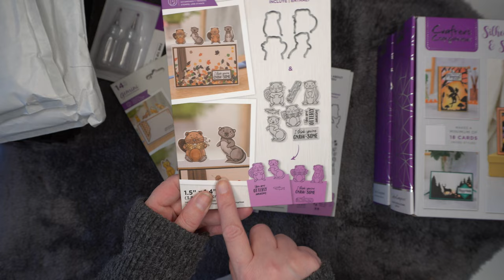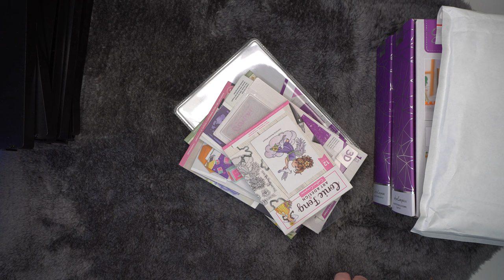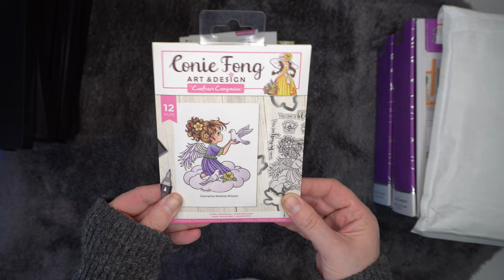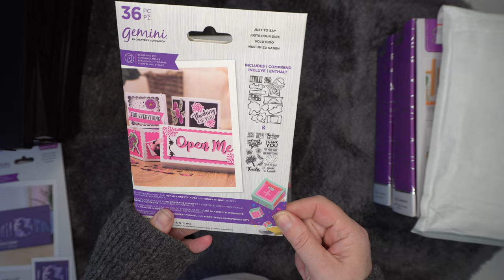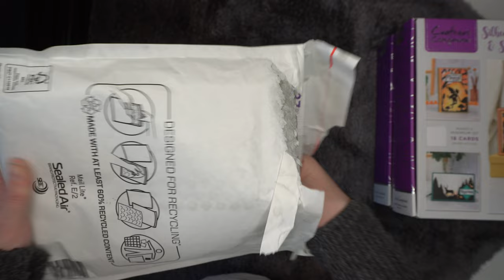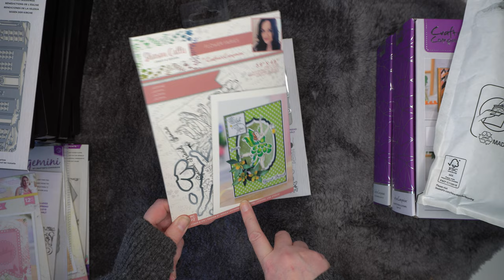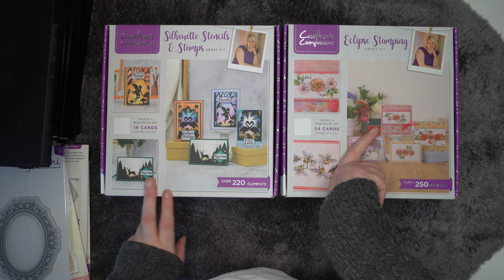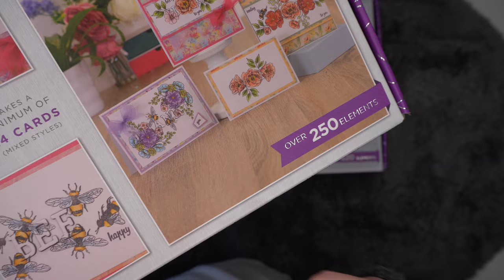Crafters Companion Sara's Cartload Haul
Hi everyone, I hope you are enjoying my channel. I know it's been bombarded with hauls, but I'm trying to a decent craft kit together. A lot of the items will be old, as I have been trying to get hold of the items I used to love. So much has changed since I crafted, that I'm really loving discovering all the new shiny products too!

Once I have my kit the way I want, I am planning on doing tutorials, to share the things I used to do, as well as all the things I'm learning.

If you have any ideas, that you want to see, please let me know, and I will try my best, to deliver.

LOOK ME UP ON MY OTHER CRAFT SOCIALS